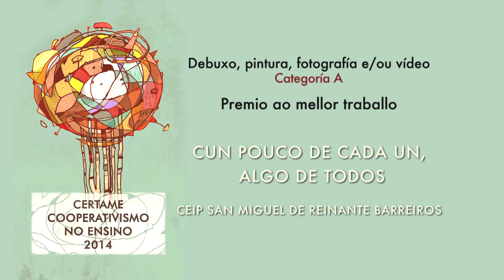"Cun pouco de cada un, algo de todos"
"Cun pouco de cada un, algo de todos" é o título do traballo presentado polo CEIP San Miguel de Reinante (Barreiros, Lugo) na modalidade "Debuxo, pintura, foto e/ou vídeo", categoría A (2º ciclo Educación Infantil). Foi galardoado como mellor traballo.